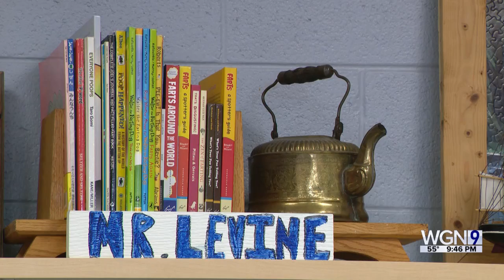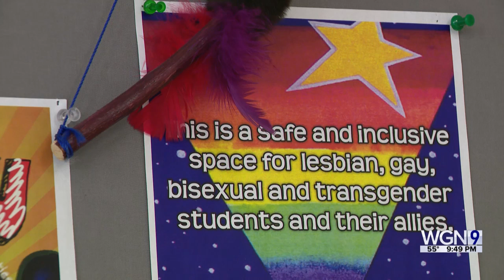WGN-TV Teacher of the Month OCTOBER